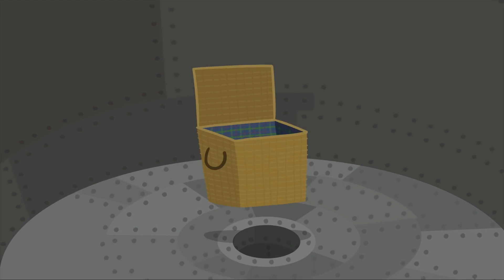Cowboy Ben and Cowgirl Holly - Story of the Ben and Holly